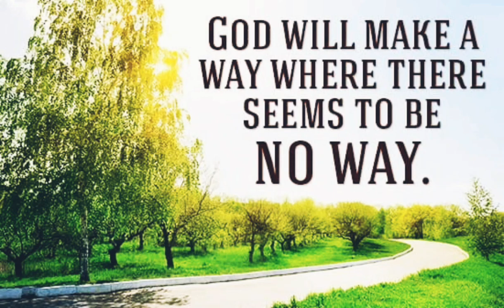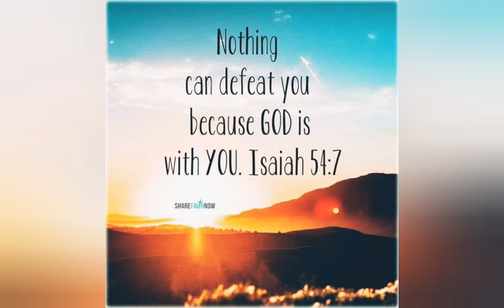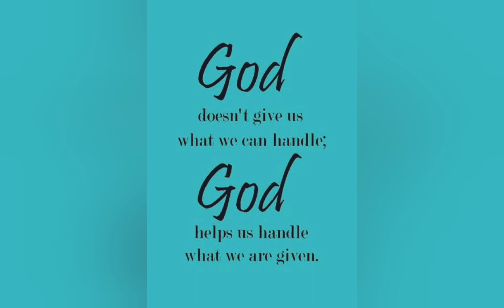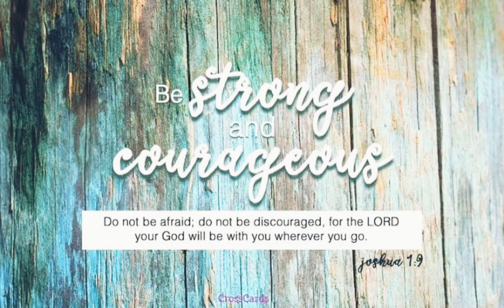God will make a way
This  Song was written and composed  by Mr.Don Moen.It is a song that I love most. Listen and be Blessed.God Bless You.

Composed,tune and lyrics:Bro.Don Moen,U.S.A
Sung by: Mr.D.Michael Raj Jackson
Music AND Chorus:
Mr. D. Michael Grace Bewinson
Recorded at: Reni Digitech,Thoothukudi

He will make a way, He will make a way

And rivers in the desert will I see
Heaven and Earth will fade but His word will still remain
And He will do something new today